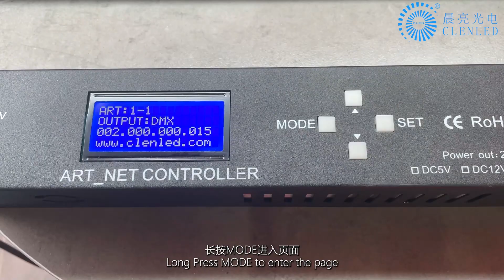MT02 uses MAD-SHOW for upgrades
As a new force in stage lighting, the rotation control system has become the focus of the stage
once it appear in the market.
The mysterious and elegant style and the dazzling effect are why many customers were attracted by it.
The rotating 3D led tube can emit light and rotate 360 degrees, the angle can be adjusted arbitrarily,
the signal is stable, and it can be widely used in events like stages,
exhibition halls, clubs and other venues.